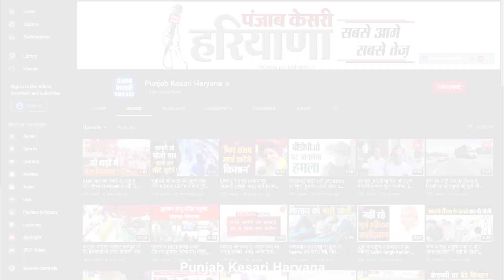चुनाव में जीत के बाद ऐसी Violence देश ने पहली बार देखी, Bengal में बवाल बोले पर OP Dhankar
बंगाल में चुनाव खत्म होते ही हिंसा शुरू हो गई है .. ममता बनर्जी की पार्टी टीएमसी पर जीत के बाद हिंसा करने का आरोप लग रहा है .. कई लोगों की हत्या हो चुकी है और कई घायल हैं .. भाजपा नेताओं का आरोप है कि टीएमसी के गुंडे उनके कार्यकर्ताओं पर हमले कर रहे हैं और लूटपाट कर रहे हैं .. यहां तक कि घर भी तोड़े जा रहे हैं .. बंगाल में हो रही हिंसा के विरोध में भाजपा ने देश भर में धरना दिया .